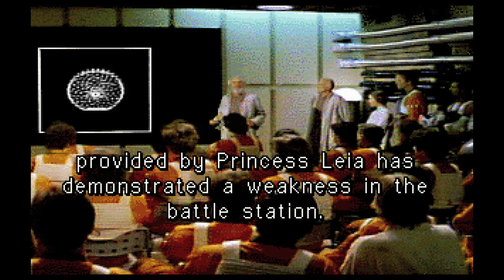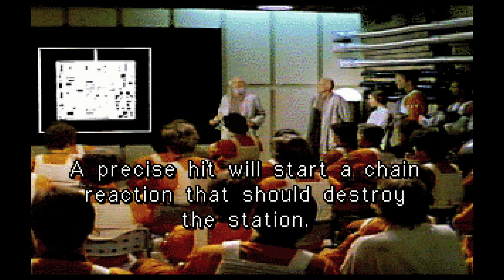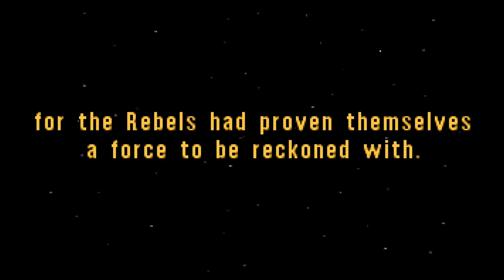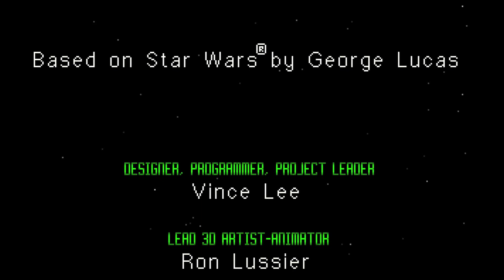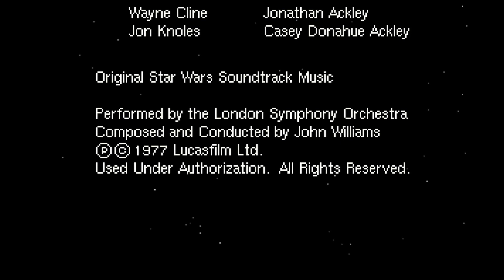Star Wars: Rebel Assault (1993) - Part 4/4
Chapters:
11  Yavin Training
12  TIE Attack
13  Death Star Surface
14  Surface Cannon
15  Death Star Trench